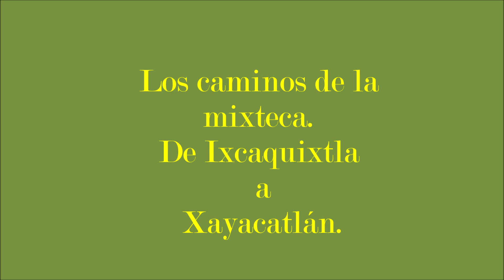Los caminos de la mixteca